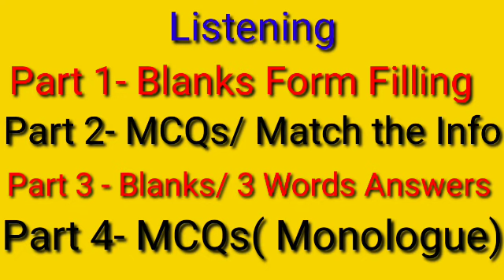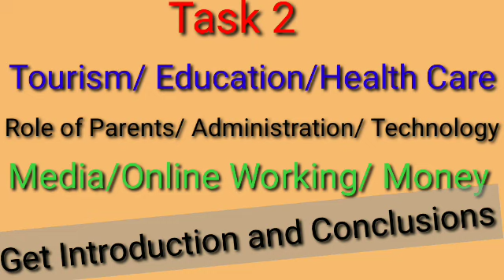9 January 2021 IELTS Exam Prediction/ Reading Tips for IELTS